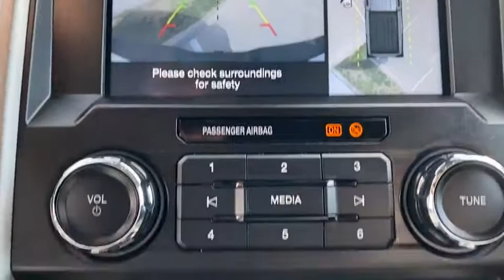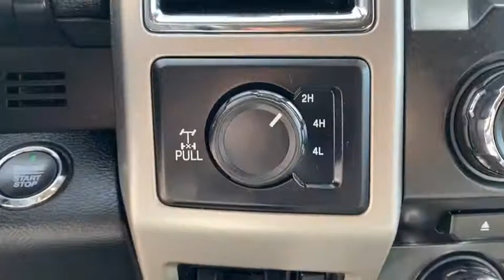2018 FORD F-350 Granbury, Fort Worth, TX JEB18617F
2018 FORD F-350  - Stock#: JEB18617F - VIN#: 1FT8W3BT6JEB18617